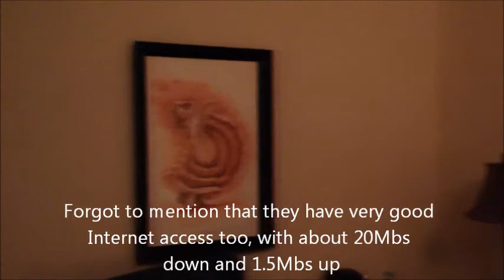Hotel Morales, Guadalajara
A quick tour of our hotel in Guadalajara. It was originally a mansion, but now a hotel. Each floor has several beautiful public courtyards for sitting areas, some with koi ponds or fountains, some with sky lights and all with nice chairs and tables. There are courtyards within courtyards, if that is possible.